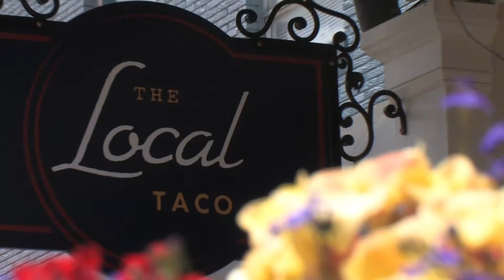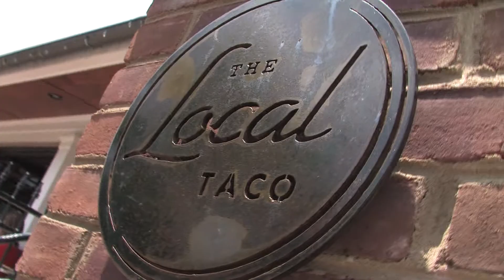SBC The Local Taco Hot Spot 2014 HD